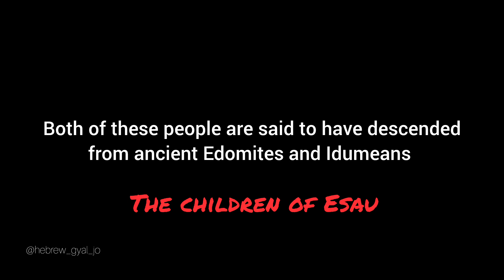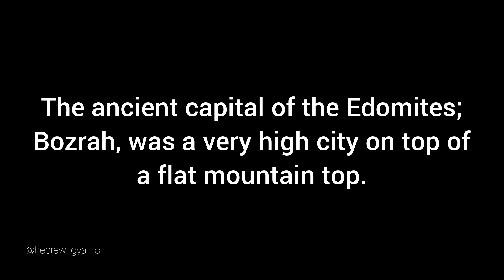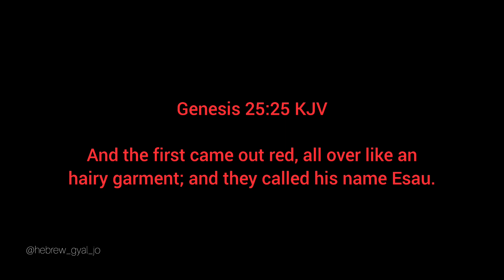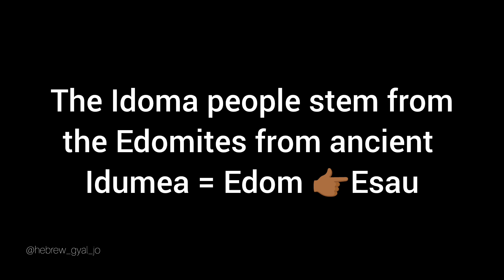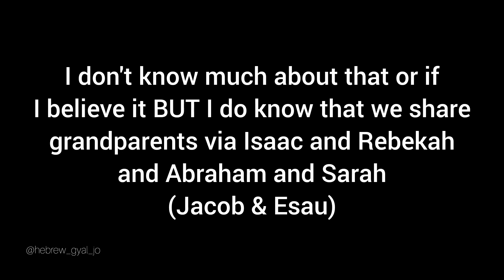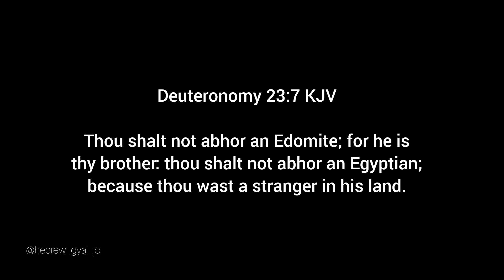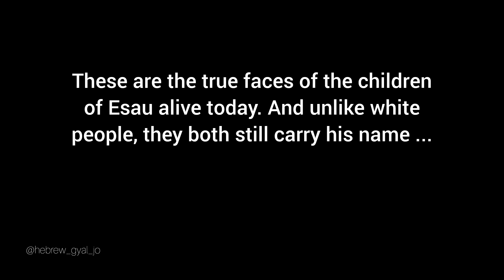The Real Faces of Edomites: The Edo & Idoma People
The faces of the true Edomites - the Edo and the Idoma people of Nigeria and Benin.

Sources:

History of Edo People 👉🏾

Japan's Mysterious African Heritage 👉🏾

Idoma & Igbo People Relations 👉🏾

Music from Uppbeat (free for Creators!)